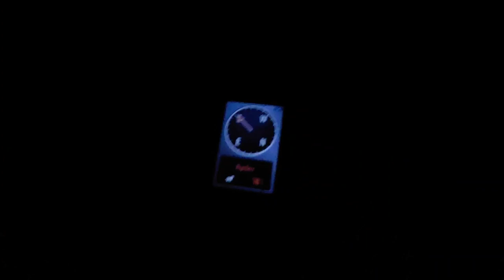Ring tails and pup training. (Coon hunt)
Back in the woods with Wilson's Black and Tans LLC, got my 6 month old pup and his litter mate out for some training with one of their best!